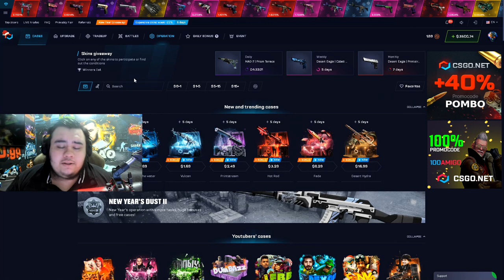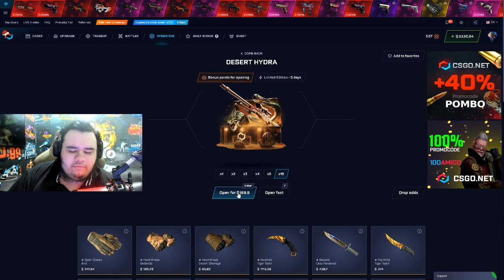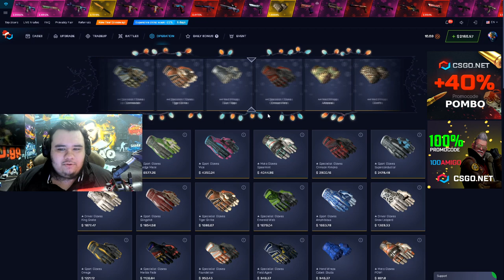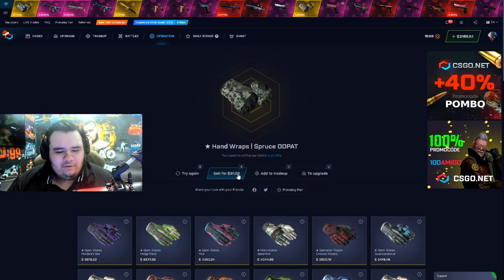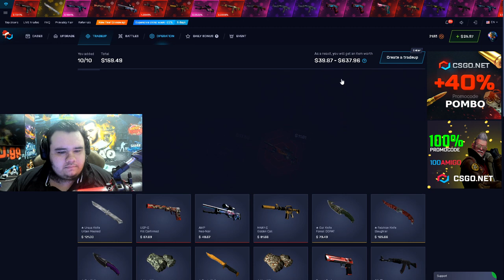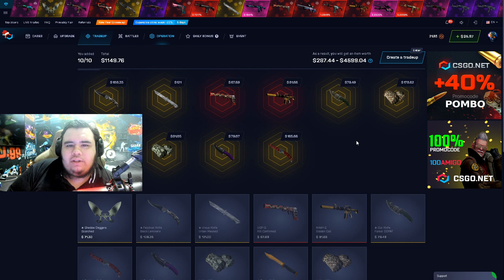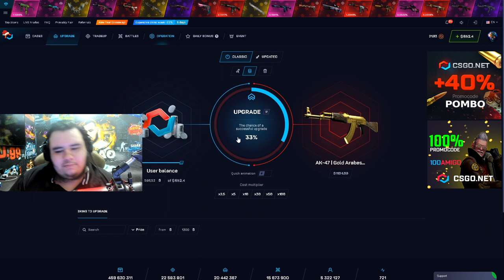ZIKAAA... CSGO Open Case